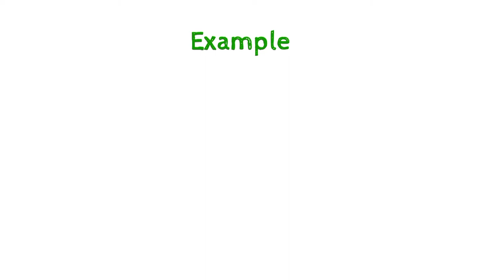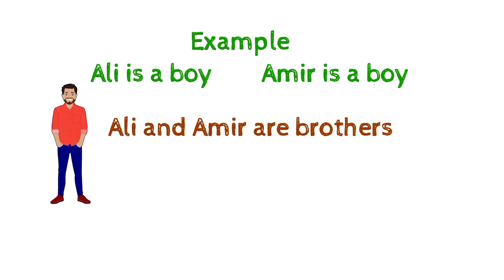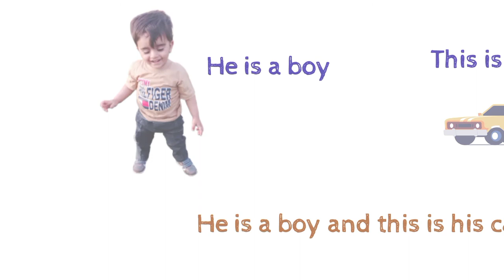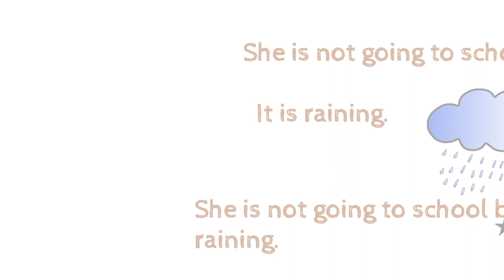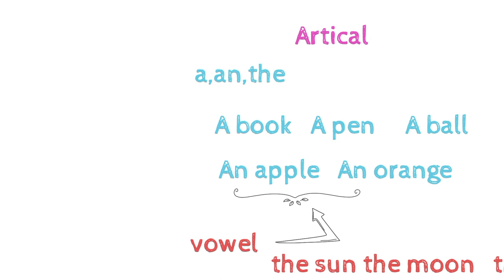What is Conjuntion? + Artical.Conjuction in english grammerConjunction junction.!Lucky Sahar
What is conjunction + artical
Conjuction means join two word or two sentence
I described all about it here for you with very easily method.